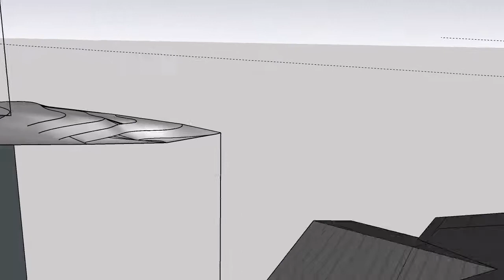flowers 5 19 22 animation 1